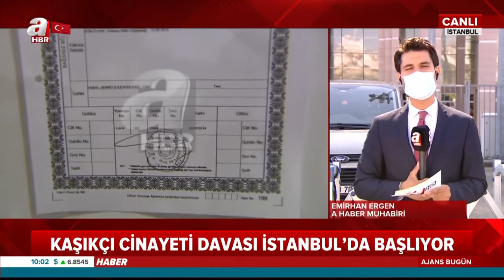Kaşıkçı Cinayeti Davası Bugün İstanbul'da Başlıyor!